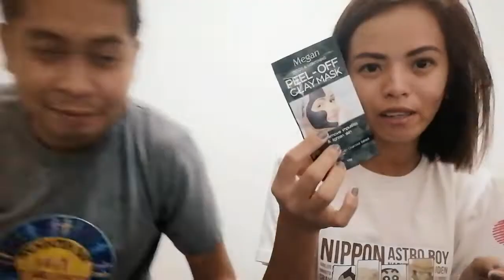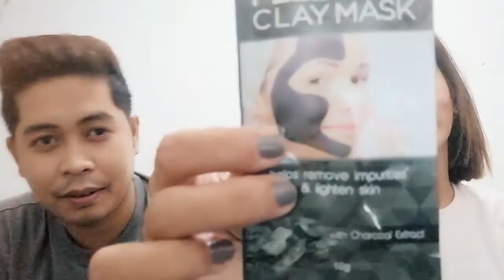face mask challenge you laugh you lose part 1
face mask challenge !!

sobrang sakit ng challenge na to...ahahaha
daming kmo tawa must watch cher angel and me!!

face mask challenge,
face mask review,
product review,
7/11 product review,
you laugh you lose challenge 2019,
prank gone wrong,
try not to smile,
couple challenge 2019,
facial product review,